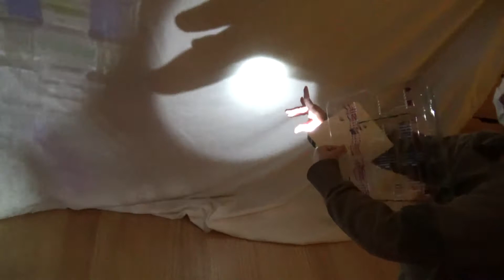【くじら】光の世界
『コロナ禍でもおもしろいことを』

おもしろいことなんでもくじら級！